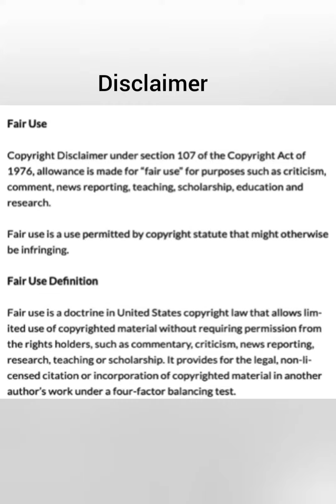Final Jeopardy March 31 2023